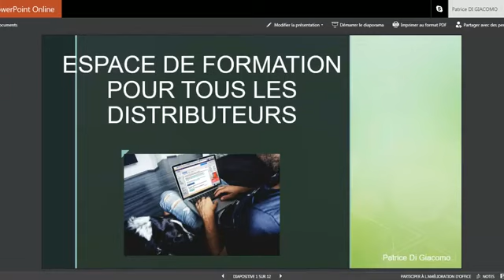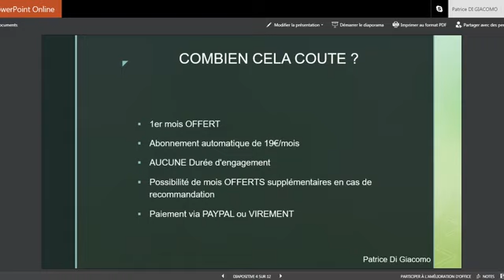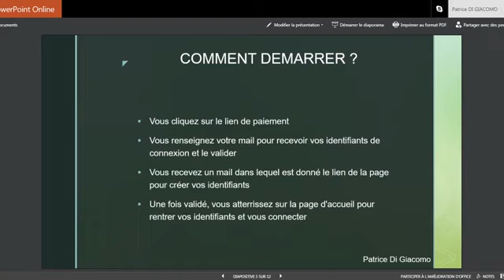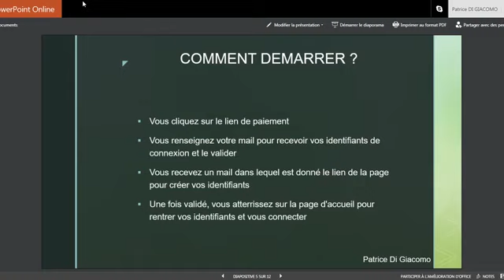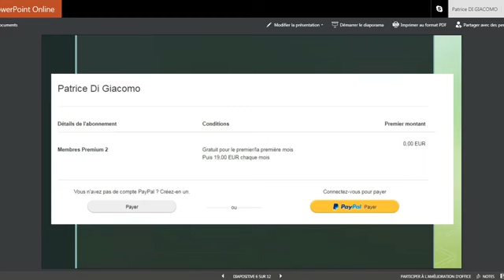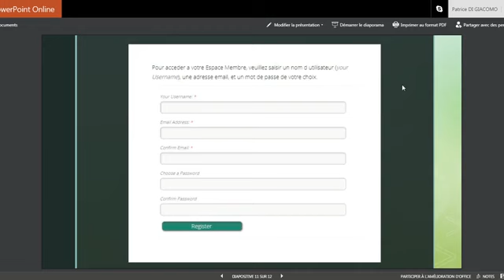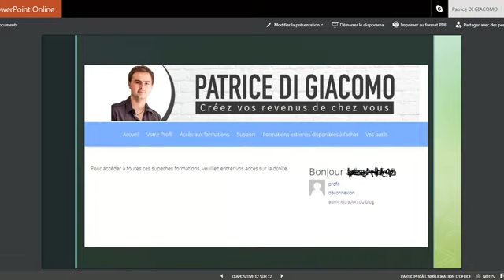Live 14 - Enfin un espace de Formation ouvert à tous les distributeurs de Marketing Relationnel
Pour aller plus loin :
Voilà l'outil que j'utilise pour augmenter mes actions et être plus productif :

Voici la Formation de Base qui permet de comprendre la nouvelle façon de faire du Marketing Relationnel :